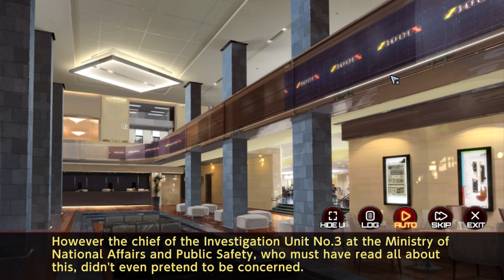Action Taimanin | Gameplay | First Hour #164 | PC [4Kp60]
First hour of Action Taimanin.